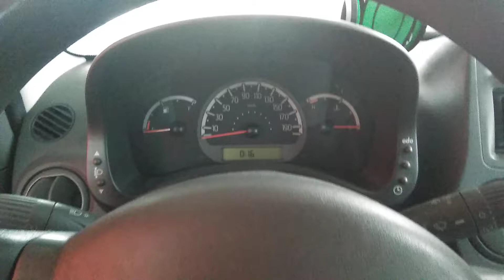Feuerwehr beim tanken